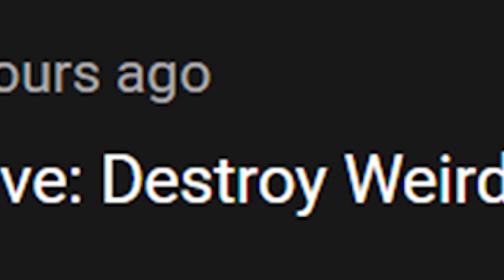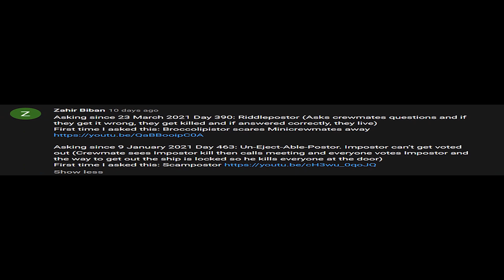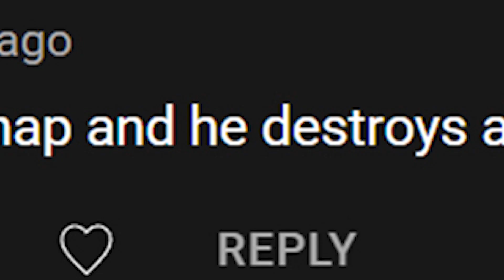Random Comp.ostor 2.0